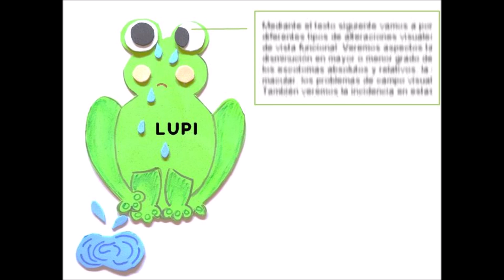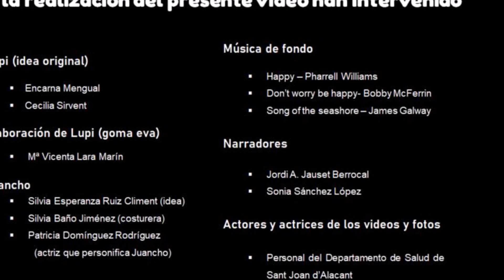Día de la Infancia Hospitalizada 2023 Hospital Universitario Sant Joan d'Alacant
Los profesionales del Hospital Universitario Sant Joan d'Alacant lanzan besos y mensajes de ánimo a los niños y adolescentes que tiene que estar hospitalizados y les desean una pronta recuperación